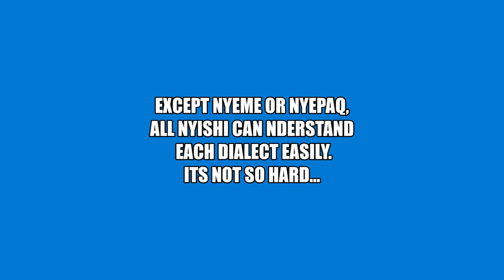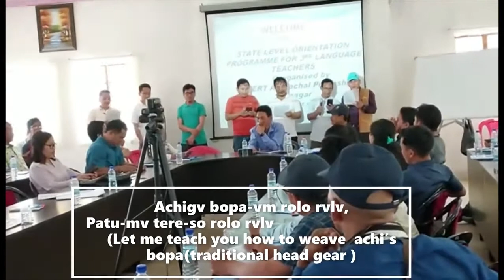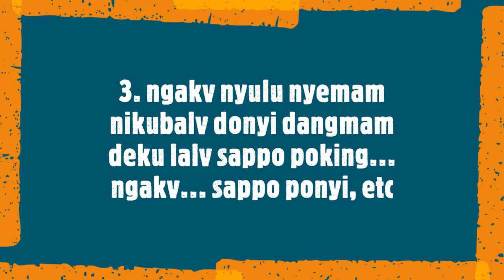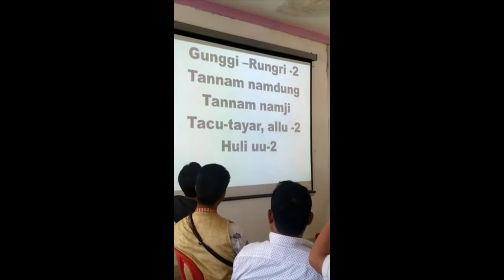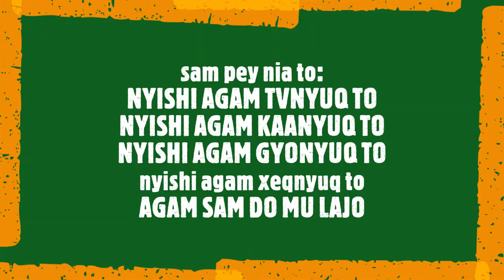BY SCERT : NYISHI 3RD LANGUAGE TEACHERS TRAINING PROGRAM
NYISHI AGAM TVNYUQ TO
NYISHI AGAM KAANYUQ TO
NYISHI AGAM GYONYUQ TO
NYISHI AGAM XEQNYUQ TO
AGAM SAM DO MU LAJO